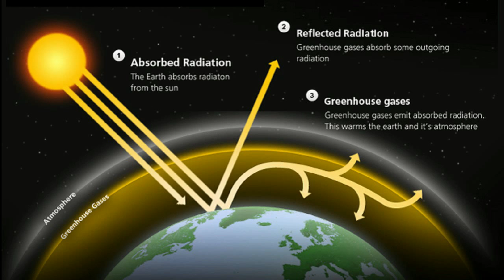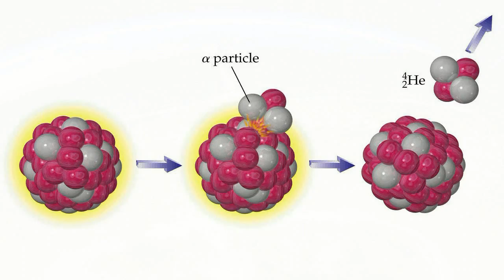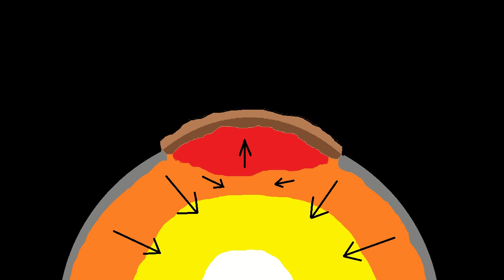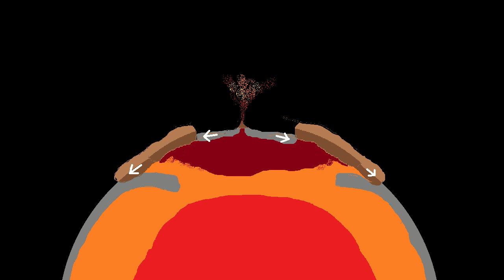What's the cause of Continental Drift ?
The fundamental principle of plate tectonics is given.